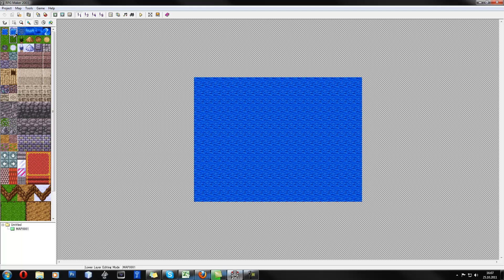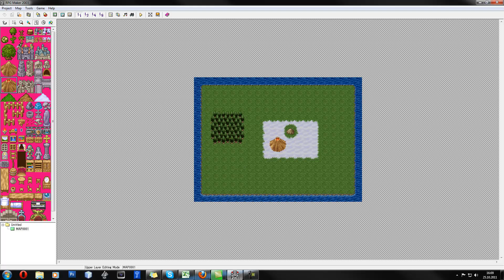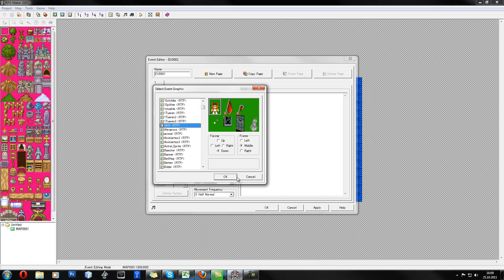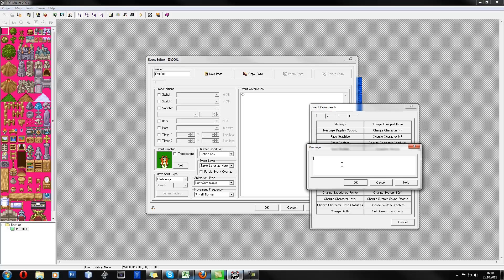RPG-Maker 2003 - Programmtest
Der RPG-Maker ist, wie sein Name schon sagt, ein Programm, mit dem man RPG Spiele selbst gestalten und programmieren kann.

bei kaputtem Downloadlink bitte PN an mich

JeanHilftDir - Der Youtube Kanal, der hilft.
Hier bekommst du Tutorials zu Photoshop, Sony Vegas, Cinema 4D, Blender, RPG-Maker sowie algemeine Tipps und Tricks, Programmtests, Kanalvorstellungen, Webtipps, Reviews, Mathematik im Schnelldurchlauf und einen Homepage Baukasten zum selbst programmieren.